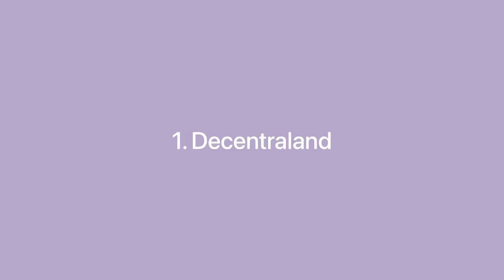Project Management in Metaverse | How Project Management looks like in Metaverse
Metaverse is the creation of a virtual world where avatars of human beings will be available through technology. Let’s learn about it in more detail. We all have heard the news where facebook announced to rebrand itself as meta. So, the name meta has been taken from the term metaverse.

Hope you will find this video useful about "Project Management in Metaverse |How Project Management looks like in Metaverse | Project Management"